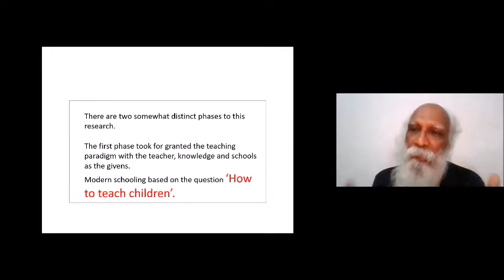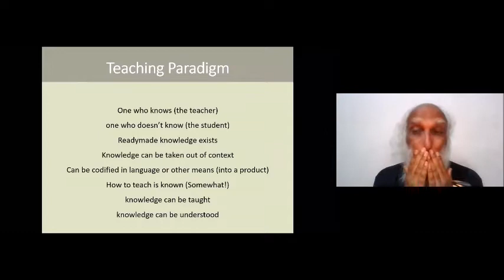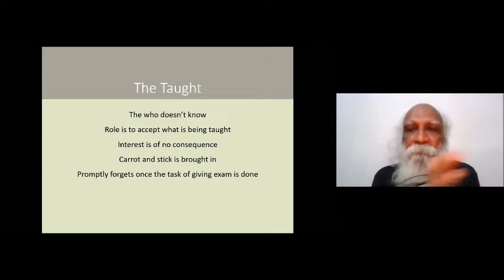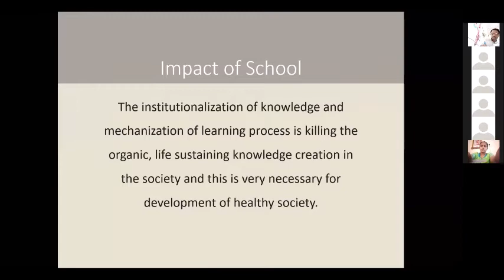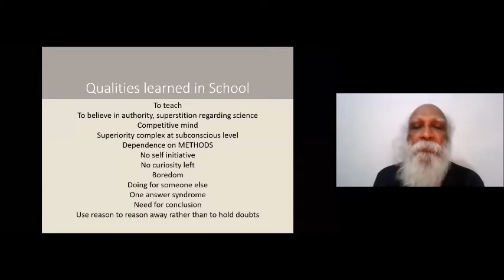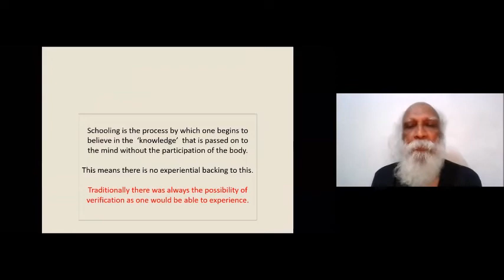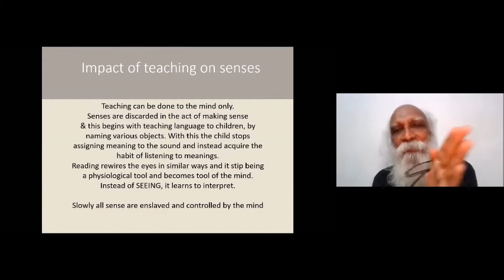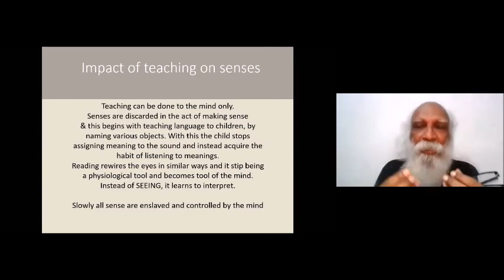From Teaching Paradigm to Learning Paradigm - by Jinan KB (Existential Knowledge Foundation)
We are all trapped in "teaching paradigm" where the central question is "How to teach children ?" , What we need to shift to is nature's paradigm which is "Learning Paradigm"- how children learn.

Unless we don't change our focus, we will not really able to help our children flower to their true potential.

These talks are part of Webinar Series Organized by EKF (Existential Knowledge Foundation) on the theme "How children learn naturally ? and How are we making sure they don't ! "in May 2020.